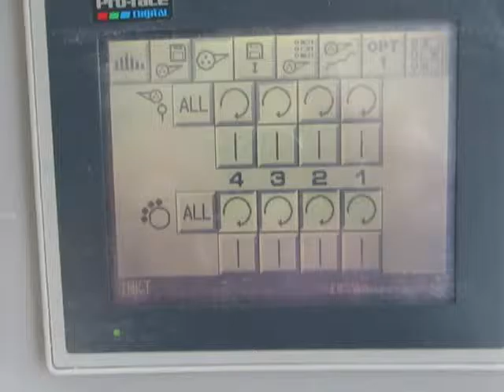Overview Ryobi 524 HE 2005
Overview Ryobi 524 HE
Year 2005
24 mio prints